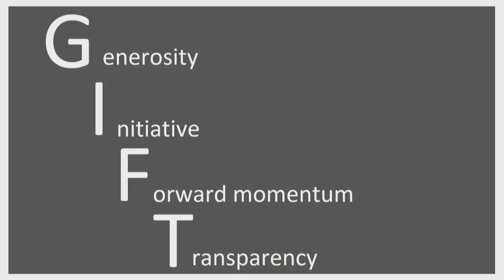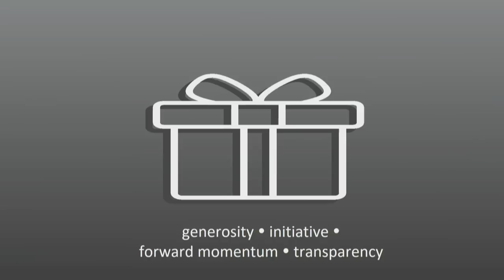Why You Should Stop Searching for Work You Love | Jodi Glickman | TEDxChicago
Jodi Glickman is passionate about career success for everyone. She has trained the brightest young minds in this country by creating a curriculum that delivers practical, tactical communication skills and strategies in the workplace. The opposite of what you might have heard before, Jodi advises to stop trying to love your job and find true job fulfillment when you make them love you.
Jodi is passionate about closing the skills gap and providing pathways to career success for all. She has trained the brightest young minds in this country by creating a groundbreaking curriculum that delivers practical, tactical communication skills and strategies to influence, advance and lead in the workplace. Through her leadership work and online courses, Jodi is helping to shape the next generation of talent. Jodi is also the author of the critically acclaimed book Great on the Job, What to Say, How to Say It, The Secrets of Getting Ahead and is a writer for the Harvard Business Review. This talk was given at a TEDx event using the TED conference format but independently organized by a local community.